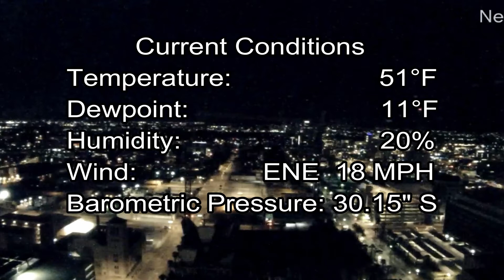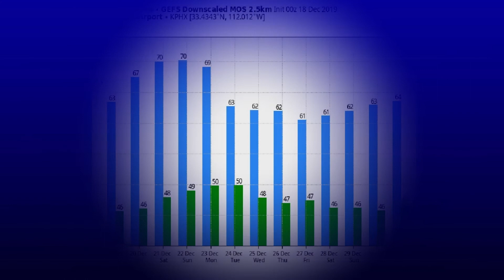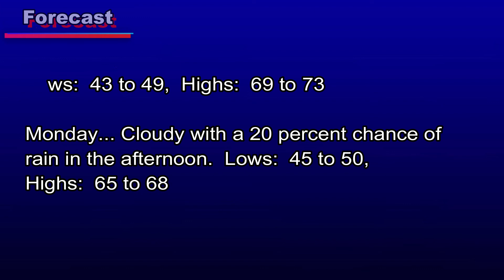December 18, 2019 Phoenix, Arizona Weather Discussion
Breezy and cool with highs in the low to mid 60s today.  Temperatures remain below average tomorrow before a warming trend sets in for Friday through the weekend.  We are still looking at the possibility of unsetted and cold conditions for the first half of next week and potentially beyond that period.